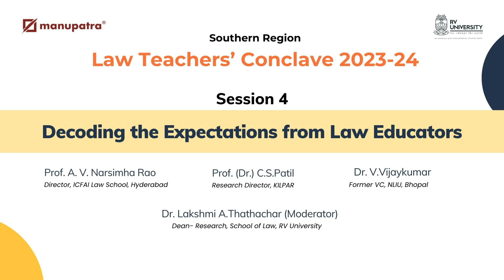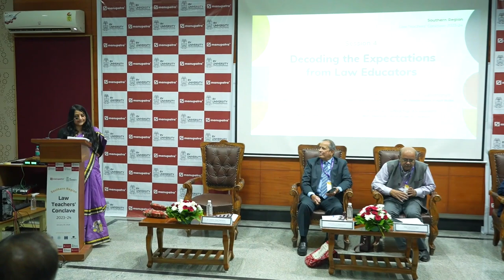Decoding the Expectations from Law Educators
In this session Dr. V.Vijaykumar, Dr. Lakshmi A.Thathachar (Moderator), Prof. A. V. Narsimha Rao, Prof. (Dr.) C.S.Patil discusses the essential aspects of a law teacher's role; and expectations from them both in the classroom and in delivering administrative duties, a question often asked in the absence of formal induction and training. And how the teachers can prepare themselves.